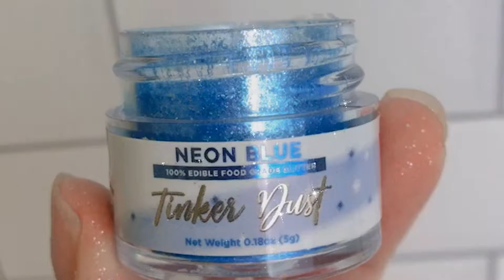Edible Glitter for Cakes - Neon Blue Shimmer, Sparkle & Super Shiny | Tinker Dust® | Bakell®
KOSHER Certified | 100% Edible Glitter | Cakes, Cupcakes, Cake Pops, Drinks, Dessert Vegan Glitter & Dusts